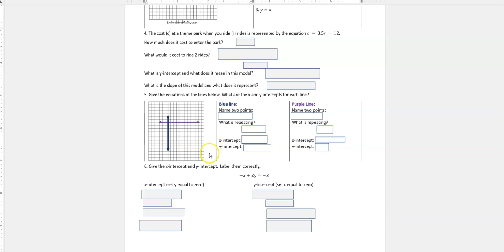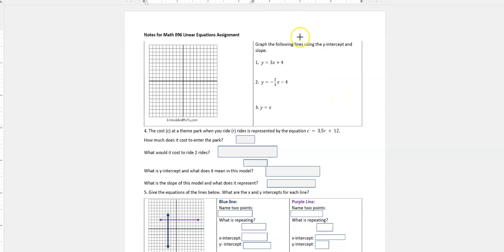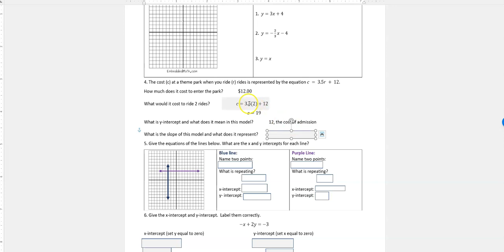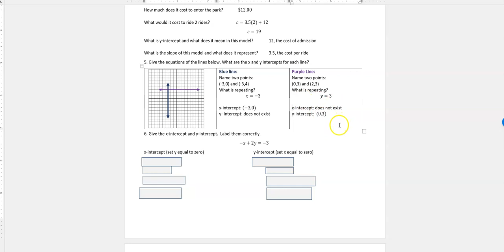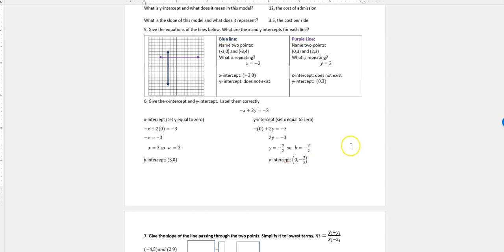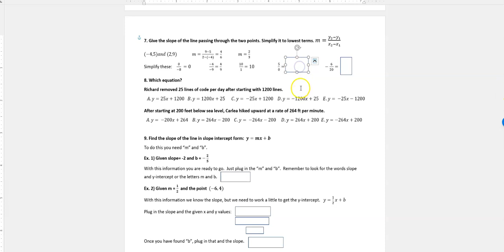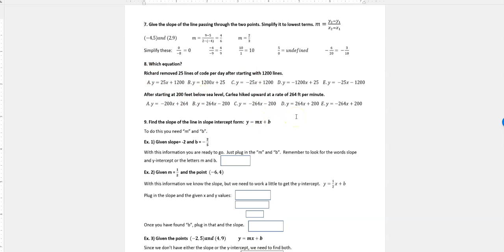Linear Equations: Graph, interpret, intercepts, and slope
Part 1 of 2. We do a quick review of graphing given a slope and intercept, interpreting a linear model, finding the equation of a vertical or horizontal line, finding the intercepts, and using the slope formula.